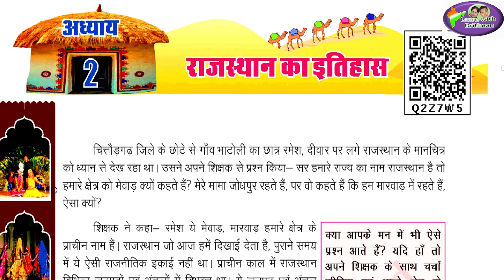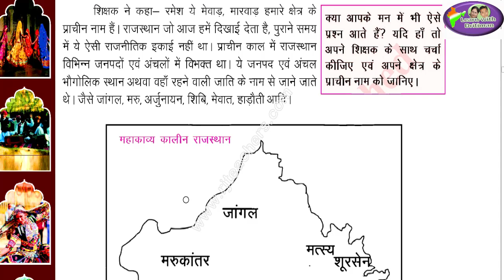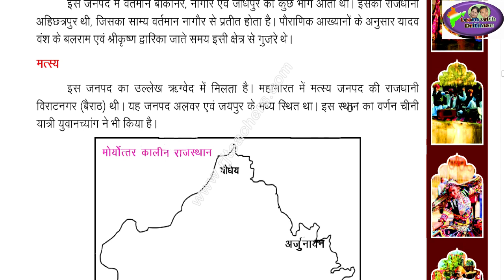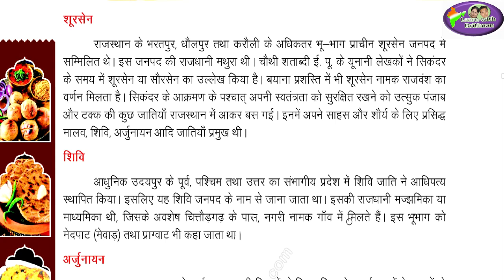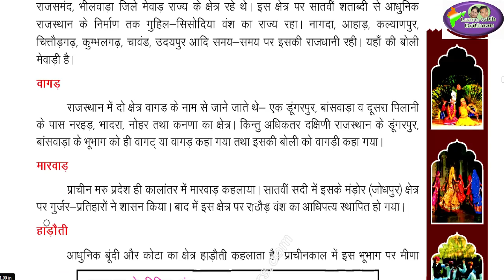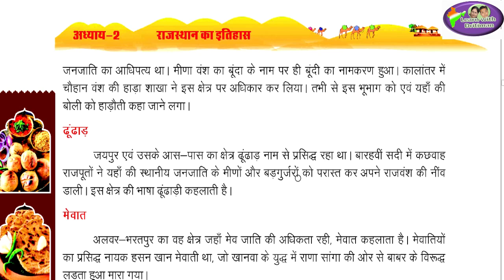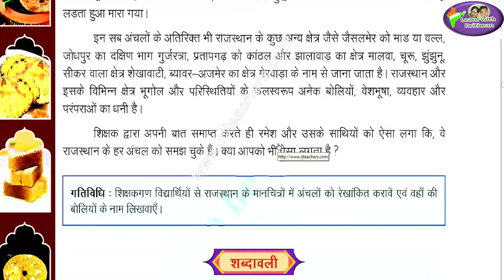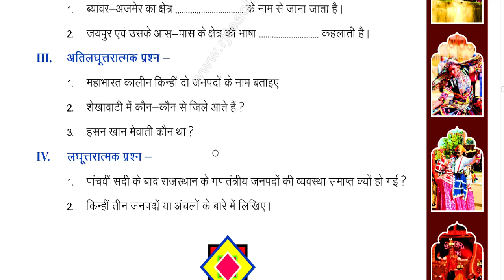1st GRADE/ 2nd GRADE/ राजस्थान एक परिचय/ class-6/ chapter-2/ Anu Jadoun/ most important